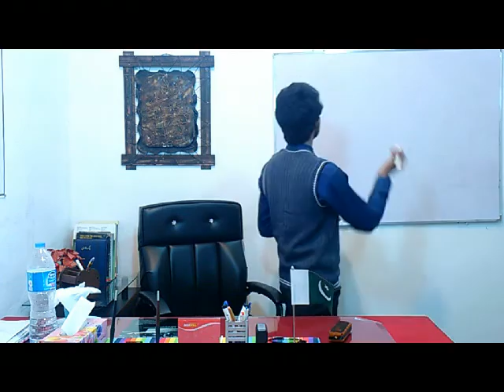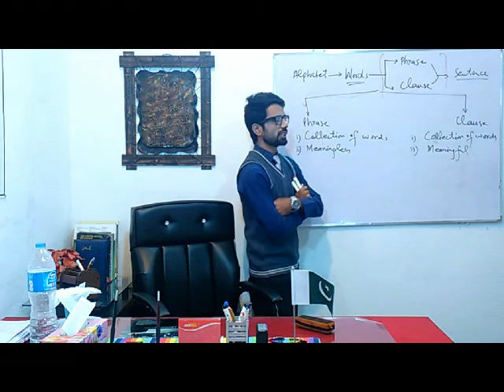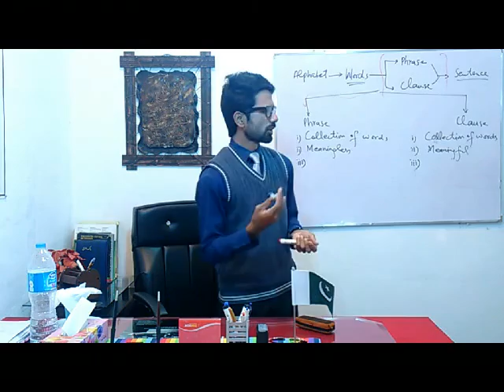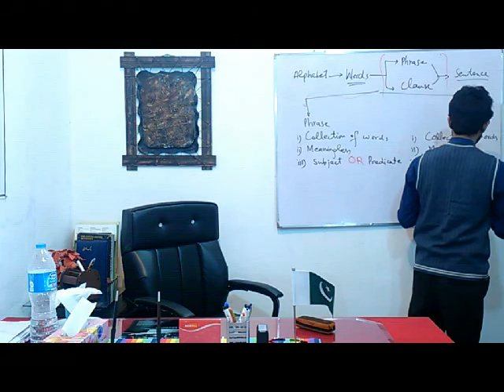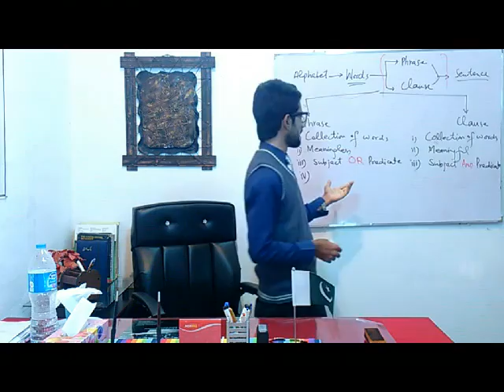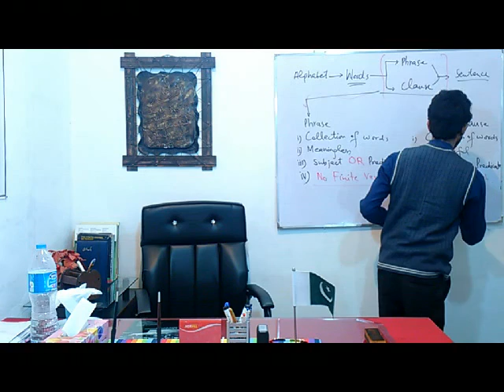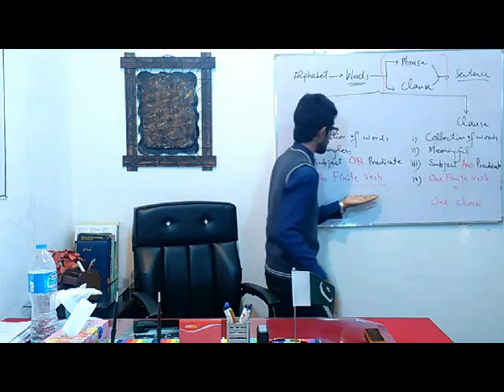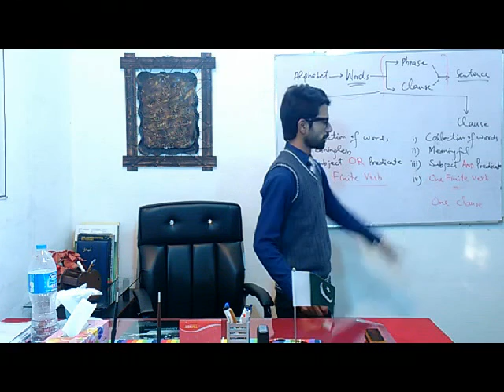(Lecture 1 Part III)English Grammar by Worthy Professor Salman ul Waheed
A Series of Lectures on English Grammar By Pakitan's Leading Grammarian Worthy Prof. Salman ul Waheed (For Urdu and Hindi speakers of Pakistan and India)